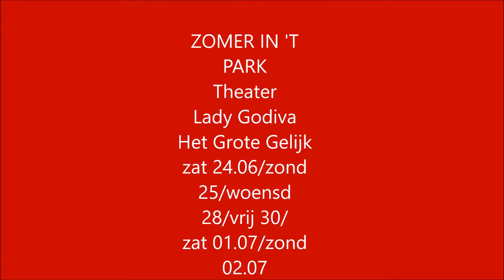Zomer in 't park Theater Lady Godiva